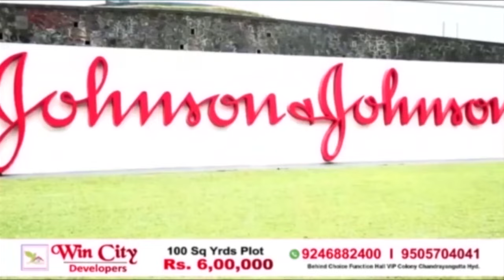Madarse Me Kayi Bacche Bane Hafez e Quran Walidayn Hain Khush Qismat